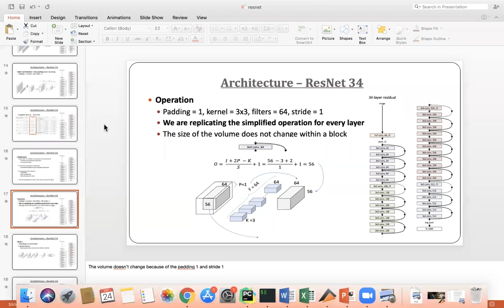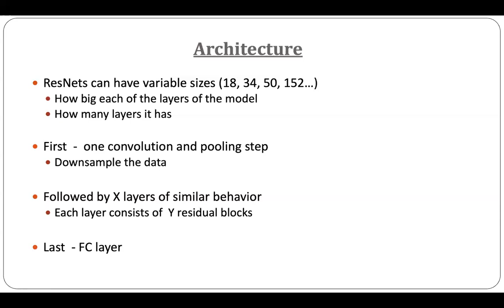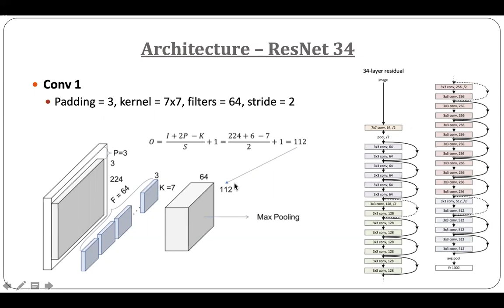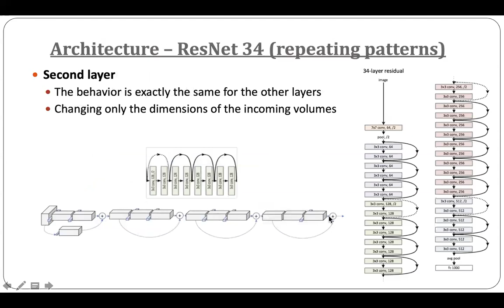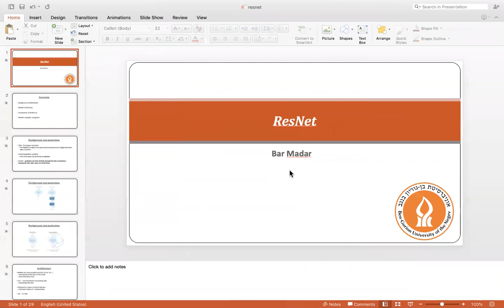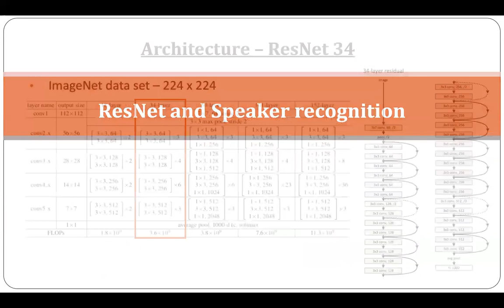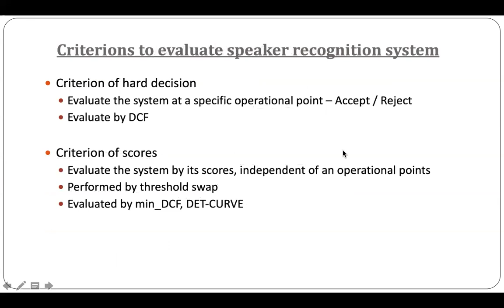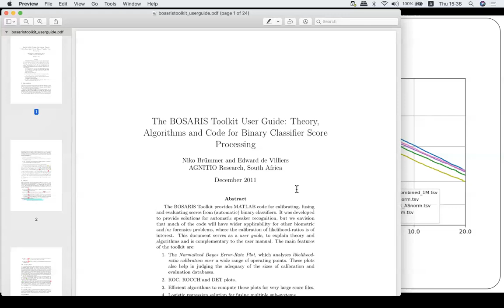ResNet tutorial (by Bar Madar)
Includes:
* Theoretical explanation
* Visualization of ResNet34 architecture
* Integrating ResNet architecture into a speaker recognition system